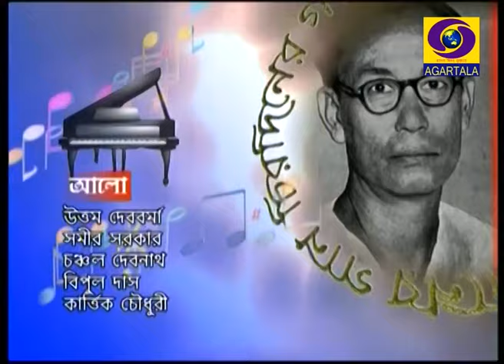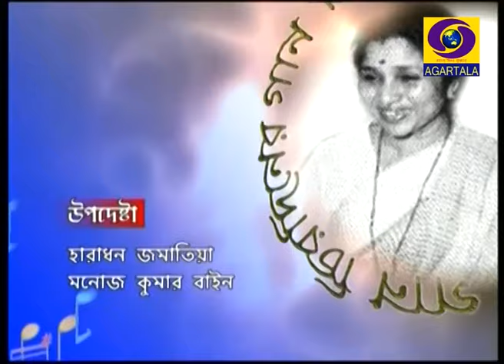CHIRADINER GAAN 24 Banashree Sengupta